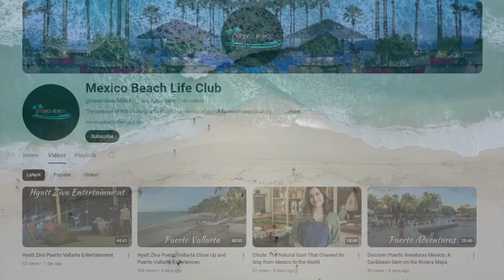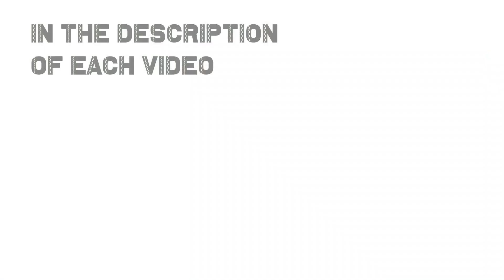Airport Transportation_ Shuttle vs Taxi | Make Easy Your Cancun Adventure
Discover the best way to start your Cancun adventure with our quick guide on airport transportation! We compare shuttle services and taxis to help you choose the most convenient, affordable, and stress-free option for your trip. Whether you’re travelling solo, as a couple, or with family, this video will help you make the right choice for a smooth and enjoyable journey from the airport to your destination.